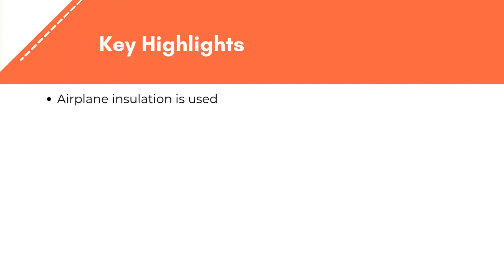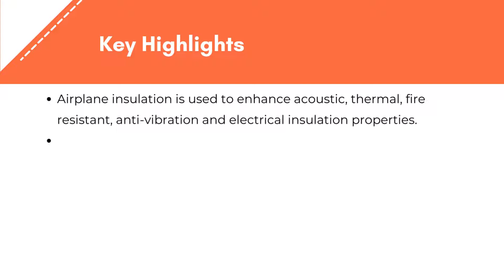Aircraft Insulation Materials Market | Exactitude Consultancy Reports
Exactitude Consultancy Latest Published Aircraft Insulation Materials Market Research Report by Insulation Type (Thermal Insulation, Acoustic & Vibration Insulation, Electric Insulation) and Materials (Foamed Plastics, Fiberglass, Mineral Wool, Ceramic-based Materials and Others) and Region (North America, Europe, Asia Pacific, South America, Middle East and Africa), Global Opportunity Analysis and Industry Forecast 2023–2029

The global aircraft insulation materials market was valued at USD 20.007 billion in 2022 and is projected to reach USD 39.33 billion by 2029, expanding at a CAGR of 7.8% during the forecast period.

Aircraft insulation separates the thermally comfortable cabin interior environment from the extremely cold outside conditions. This is due to the vast temperature differences that an aircraft experiences; for example, the thermal environment out of an airplane generates fuselage skin temperatures ranging from about –60F in-flight at altitude to about +160F when parked in direct sunlight in the desert.  Aircraft insulation is extremely important as it serves a variety of purposes beyond just temperature/climate control. Airplane insulation is used to enhance acoustic, thermal, fire resistant, anti-vibration and electrical insulation properties.

Based on insulation type, the market is segmented into thermal insulation, acoustic & vibration insulation and electric insulation. Thermal insulation plays a vital role in maintaining a comfortable environment while the aircraft is in the air owing to these thermal insulation materials being used significantly in the aircraft. In addition, thermal acoustic insulation helps mitigate the spread of fire in the event of an emergency. By acting as a barrier against flame penetration, the insulation extends the time for fuselage burn through, giving passengers more time to safely exit the plane.

Vibration and acoustic insulation materials, such as fiberglass and polyimides, absorb sound and vibration and prevent it from moving from one point to another. Furthermore, the damping treatment is performed directly on the skin of an aircraft to reduce the effects of boundary-level excitation, engine exhaust, and engine vibration. They are also used to reduce the effects of noise and vibration on the interior trim structure.

By materials, the market is divided into foamed plastics, fiberglass, mineral wool, ceramic-based materials and others. Foamed plastics category holds the highest value share in the materials segment. Plastic foams are widely used in cabins in seat cushions and mattresses to absorb heat, provide noise insulation, and reduce vibration, among other things. The aerospace industry employs a variety of materials, including polyimide and polyurethane foams that combine acoustic and thermal insulation and are used in aircraft cabin linings, wall panels, and other areas, as well as insulation blankets for aircraft door areas.